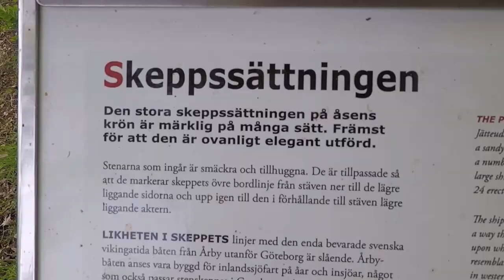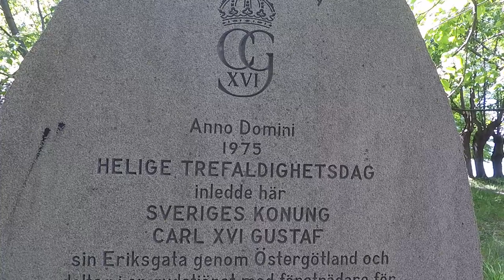Paddling Vimmerby - Arkösund på Stångån, Kinda kanal, Göta Kanal mm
5 dygns paddling av kajak med start den 27/5 år 2020.